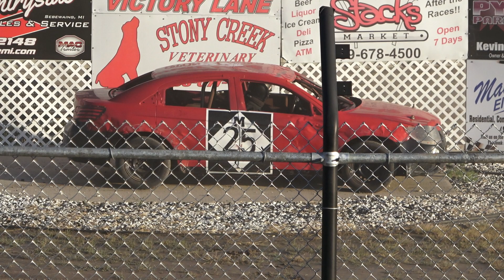Road Warriors Heat Race #2 at Silver Bullet Speedway, Michigan!!